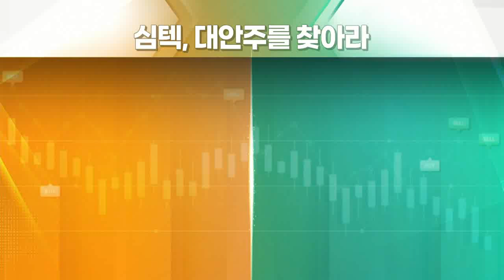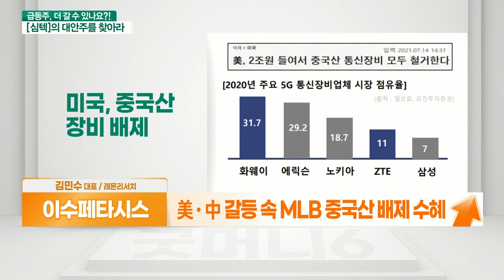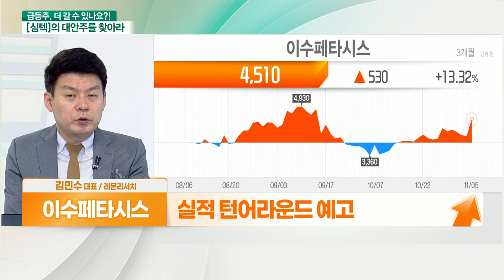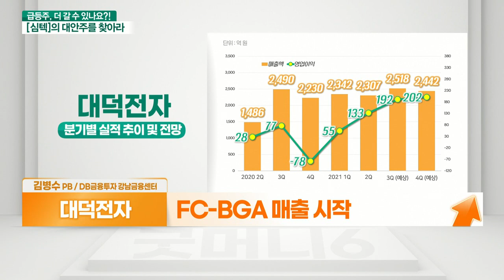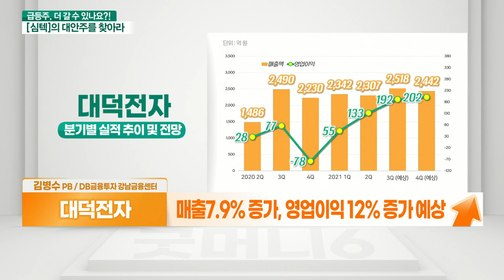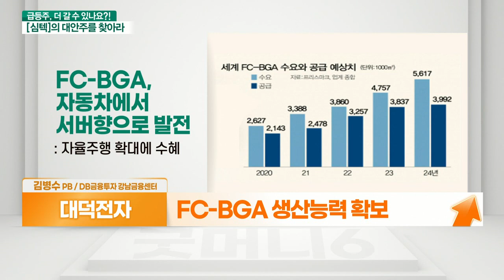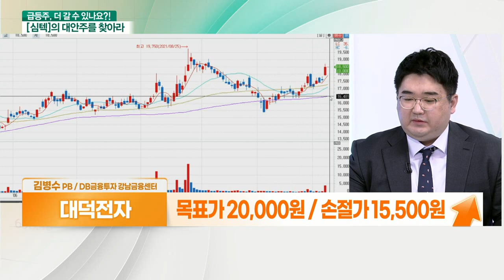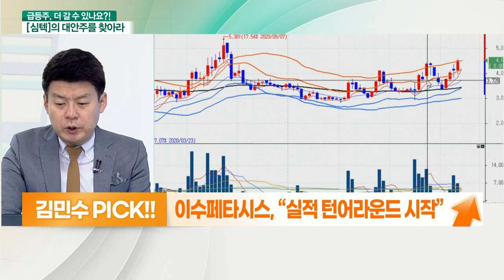이수페타시스... PCB 호황 지속 VS 대덕전자... 고부가가치 제품 확대_대안주를 찾아라 (20211108)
- 실적 턴어라운드 시작
- 통신‧네트워크‧휴대전화 PCB 주력
- 美‧中 갈등 속 MLB 중국산 배제 수혜
- 항공우주분야 품질규격(AS9100) 인증 획득
- 유상증자 성공, 시설투자 비용 확보
- 실적 턴어라운드 예고

- 분기 기준 최대 실적 기대
- FC-BGA 생산능력 확보... 매출 시작
- 매출 7.9% 증가, 영업이익 12% 증가 예상